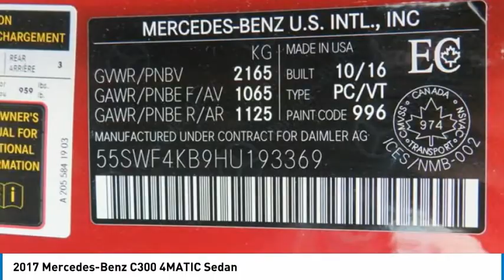2017 Mercedes-Benz C300 4MATIC Sedan FOR SALE in Brampton, ON P3005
Stop in today for a test drive of this U 2017 Mercedes-Benz C300

Mercedes-Benz Brampton
10 Coachworks Crescent

Enjoy 0.9  financing on select 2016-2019 Certified Pre-Owned vehicles.   2017 Mercedes Benz C300 4Matic Sedan with Back Up Camera, Navigation, Panoramic Roof, LED Lighting, Passive Blind Spot Assist, Heated Steering Wheel and Night Package.  All vehicles come with All-Weather Mats and a Full Tank of Fuel.  This vehicle will not disappoint you.  Buying Certified gets you: Reassurance: 150-point certification-inspection, all authorized Mercedes-Benz Parts. Warranty: standard Star Certified warranty up to 6 years or 120,000 km Confidence: complete vehicle history report Security: 24-hour special roadside assistance Peace of mind: five day/500 km exchange privilege